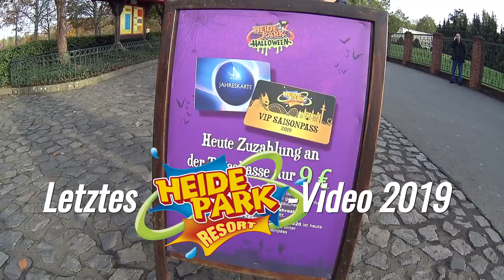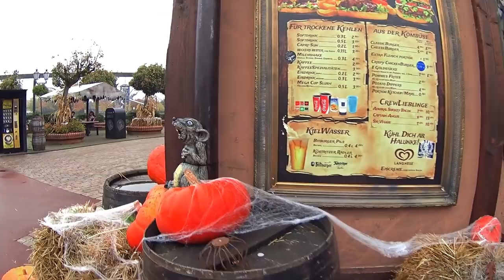Vlog #204 Letztes "Heide Park"-Video | Stefan und John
Unser Equipment:

Hauptkamera: Sony Alpha 6300
Zweitkamera: Sony AS200V Action Cam
Drittkamera: Panasonic HC-V550
SCHNITTPROGRAMM: Magix Video Deluxe Premium 2018
Drohne: DJI Phantom 3 Pro